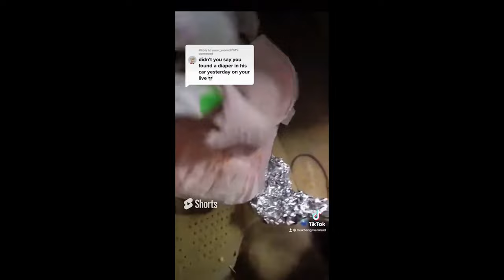🐔🌮 MUKBANG EATING • *NEW* TACO BELL ROLLED CHICKEN TACOS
🤤 Welcome to my Eating Show, I am Mukbang Mermaid 🤤

Mukbang lovers, ASMR lovers & Foodies this channel is for you!
I Mukbang my way! Join me at my table as I enjoy eating delicious foods with ASMR eating, chewing, burping, farting and smacking sounds. My husband Abner joins me as well which makes us a very unique or cringe mukbang couple who loves satisfying our taste buds with tasty mouthwatering bites of yummy food! Pull up a chair and tuck in your napkin, it may get a little messy. This channel is our quirky, eccentric and entertaining take on mukbang, I hope to make you smile my friend, my bubble💕.

🍔 Cash App Cafe - If you'd like to request a meal for Mukbang Mermaid to eat on cam, please send your cash donation in the correct cash amount to $MukbangMermaid, please state the food you would like Mukbang Mermaid to eat. Any food item requests that Mukbang Mermaid does not agree with, will not be purchased.

💬 Questions / Collaborations / Recommendations?

🐳💝BUBBLES!!! I JOINED CAMEO & YOU CAN HIRE ME TODAY FOR SHOUTOUTS ‼

🔥 Life's like a movie, write your own ending. Keep believing, keep pretending.
The most sophisticated people I know - inside they are all children.
My hope still is to leave the world a bit better than when I got here.
JIM HENSON

✝️Walk by FAITH and not by SIGHT. It is only through faith that we can see the Impossible become POSSIBLE.💕